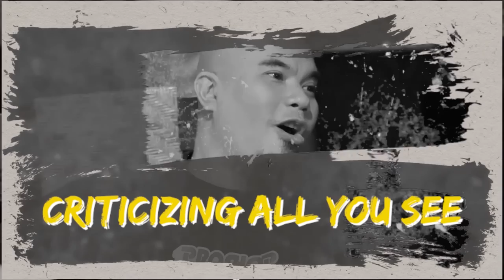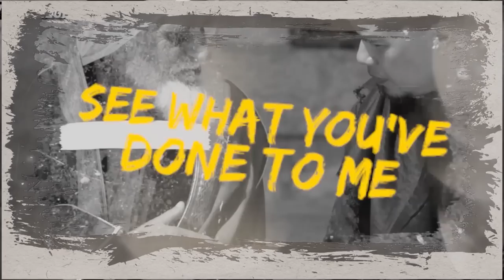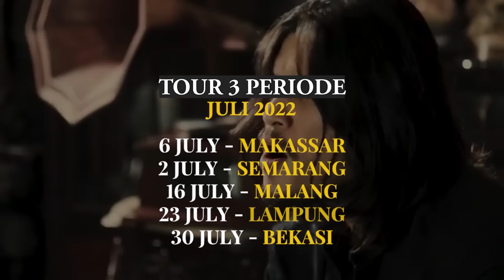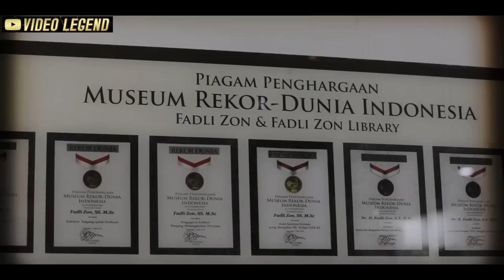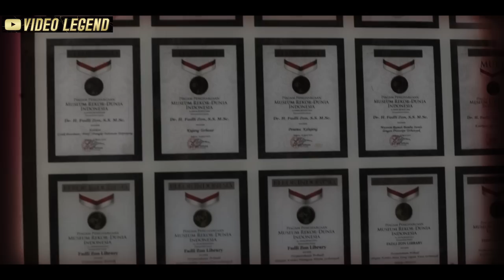CUMA FADLI ZON YANG BISA KUMPULIN MUSISI SENIOR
Executive Producer : Mr. Ahmad Dhani

Cameramen : Muluz PI
Video Editor : Ahmad Mehdi Ghazali